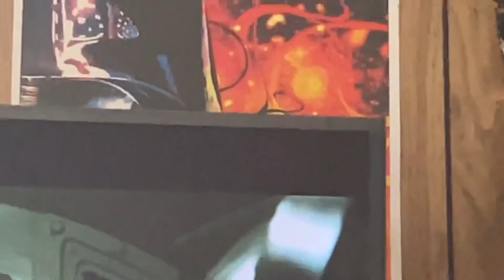IPAWS Required Weekly Test On WTVZ-DT3